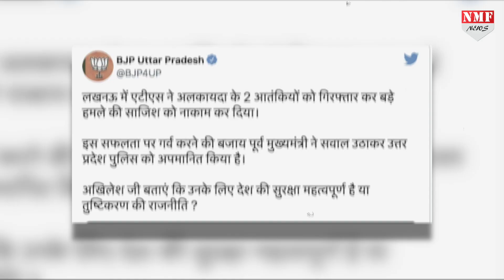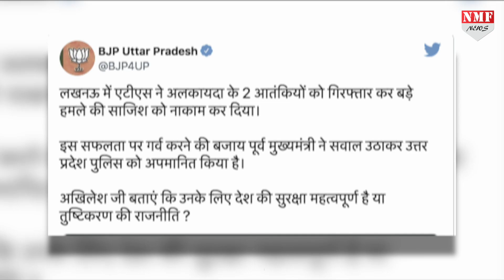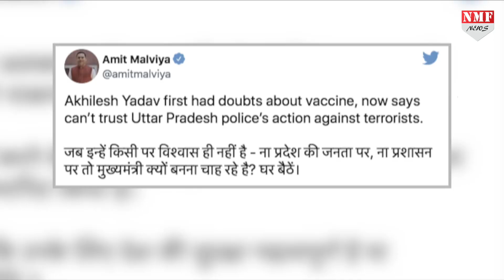अखिलेश के 'भरोसा नहीं' बयान पर खूब बरसी बीजेपी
अखिलेश यादव के बयान पर बीजेपी ने जोरदार हमला किया है…इसकों लेकर लखनऊ से लेकर दिल्ली तक से शब्दों के बाण छोड़े गए है…और कहा है कि अखिलेश यादव एहसान फरामोश है…

Amin
Vikas